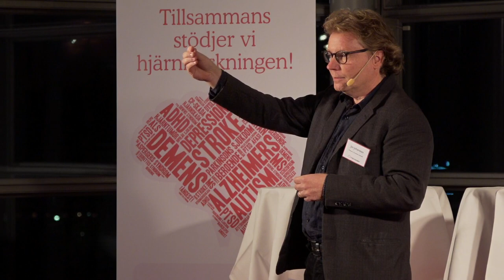Sex Alzheimerforskare får dela på 30 miljoner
Hjärnfonden har fått det största testamentet någonsin till Alzheimerforskningen i Sverige. Tack vare testamentet på 70 miljoner kronor får Sveriges främsta hjärnforskare nya resurser i kampen mot Alzheimer. Sex lovande forskningsprojekt får nu dela på 30 miljoner kronor, med möjlighet till ytterligare anslag efter utvärdering. Det kan bli totalt 50 miljoner kronor som fördelas över fem år. Dessutom kommer 20 miljoner kronor att delas ut till Alzheimerforskningen tillsammans med andra insamlade medel, vid Hjärnfondens årliga forskningsutlysning.

I videon får du höra forskarna berätta kort om sina forskningsprojekt. Presentationen ägde rum i september 2019 på Moderna muséet i Stockholm.